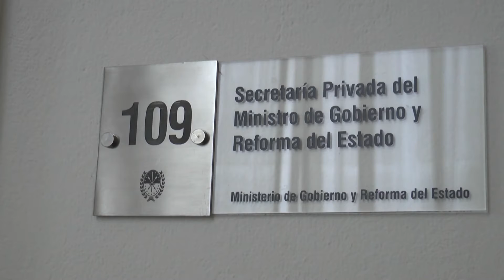EL GOBIERNO RESPONDE LOS RECLAMOS DE LOS GREMIOS POR AGUINALDO Y PARITARIAS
JUAN MANUEL PUSINERI – SEC. DE TRABAJO